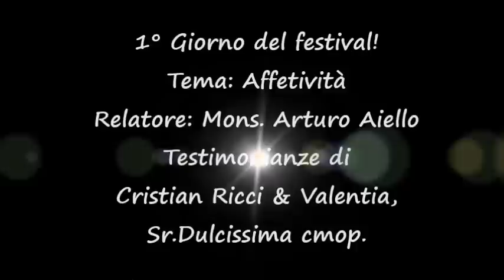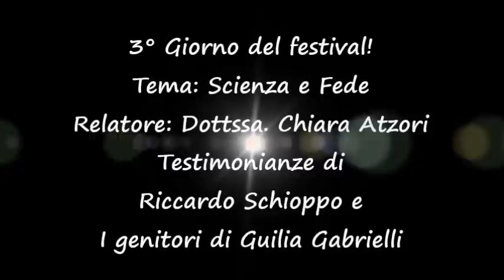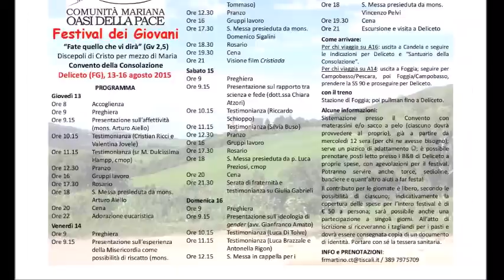Festival dei Giovani 2015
13-16 agosto 2015 Deliceto (FG) Convento della Consolazione
Comunità Mariana Oasi della Pace